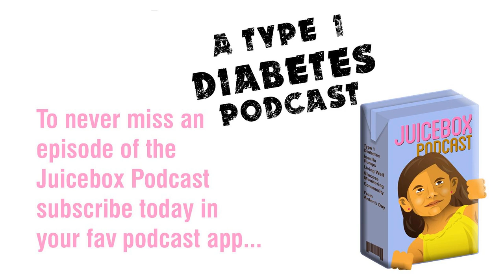#207 A Cool Bond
14 year old Ayla shares her story about living with type 1 diabetes.

 Show notes for people who are Bold with Insulin

 &gt; Find out more about the Dexcom CGM

 &gt; Get an Omnipod Demo today

 &gt; Dancing4Diabetes.com

 The show is now available as an Alexa skill.

 My type 1 diabetes parenting blog Arden's Day

 Listen to the Juicebox Podcast online

 Read my award winning memoir: Life Is Short, Laundry Is Eternal: Confessions of a Stay-At-Home Dad

 The Juicebox Podcast is a free show, but if you'd like to support the podcast directly, you can make a gift here. Thank you!

 If the podcast has helped you to live better with type 1 please tell someone else how to find the show and consider leaving a rating and review on iTunes. Thank you! Arden's Day and The Juicebox Podcast are not charitable organizations.